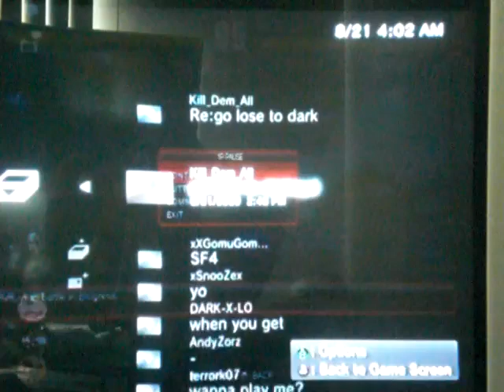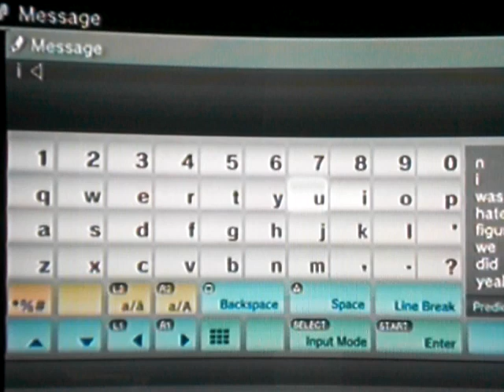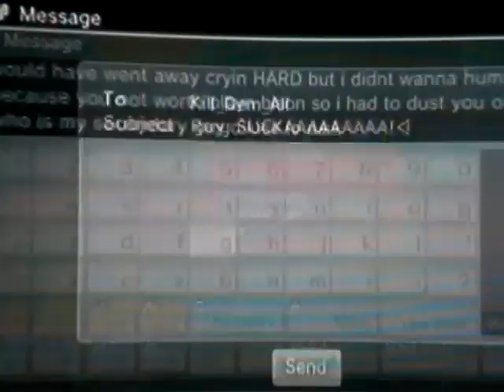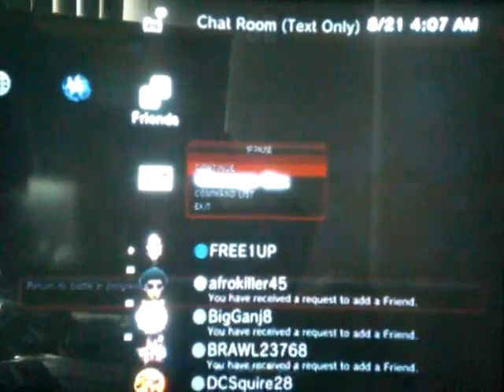Hate-Mail 2-2 from the guy I just beat lol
ARE YOU FREAKING KIDDING ME??? I WISH I COULD MAKE THESE WORDS BIGGER LOL